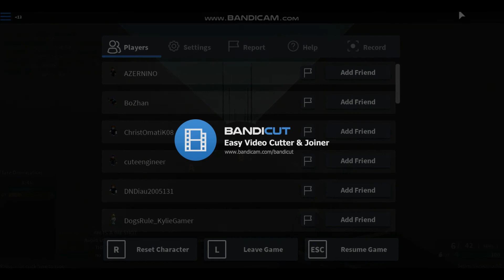i glitched out of the map in Phantom Forces (im not hacking)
i don't know and i did it lol